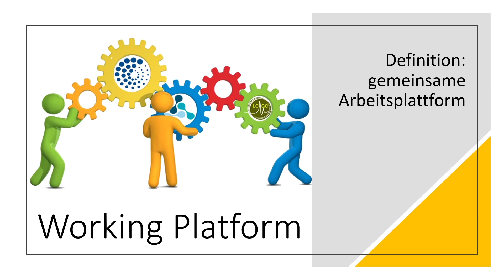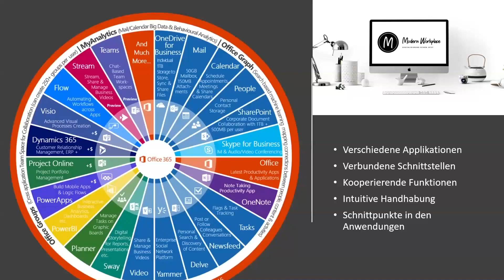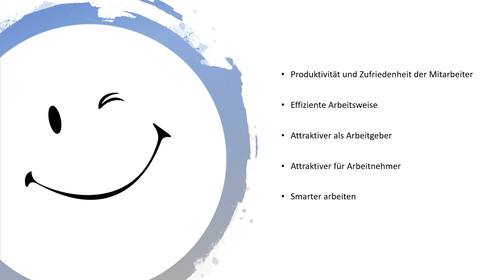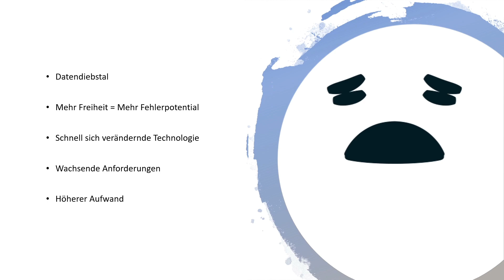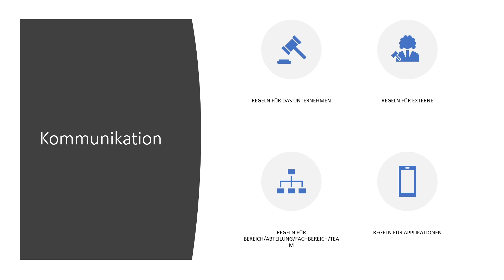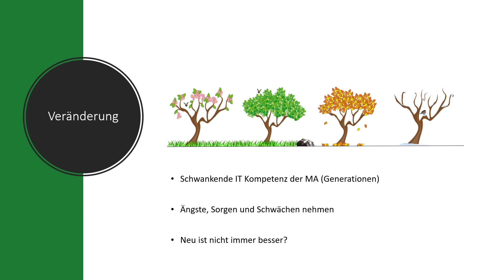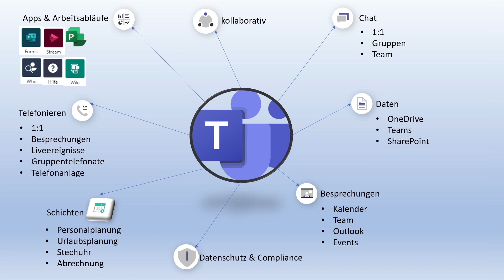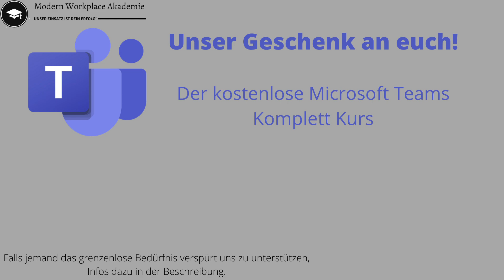MS Teams Schulung - Was ist Microsoft Teams? | 0.01 Teams Schulung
Bevor es mit der eigentlichen Schulung losgehen kann, zu Beginn etwas Theorie zu Microsoft Teams.